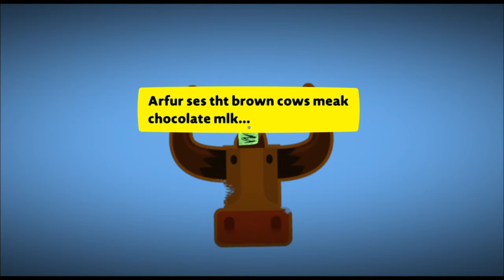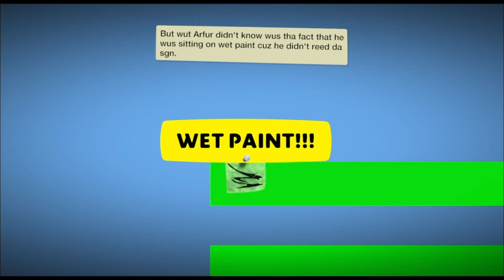Arfur's Reading Rayce [LBP2 Animated Film]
(Recorded in LBP3) (1/16/14) By: MrkBraouwn